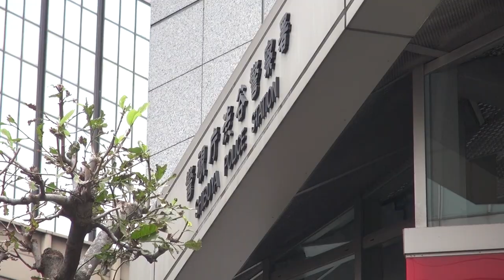An assistant inspector privately looked into the background of his friend's partner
A 46-year-old assistant inspector from Shibuya's organized crime division of the Tokyo Metropolitan Police was brought before the public prosecutor's office on grounds that he was misusing police powers and falsifying reports in order to gain access into data from a man who his girlfriend was sleeping with. .

From December of 2012 to April 2013, the inspector had been making the fake reports in order to ask the Shibuya ward office and mobile phone companies to give him the data he needed.

The victim used to visit the Shibuya Police Station on official business all the time. In time, the inspector developed a relationship with her and they occasionally dated.